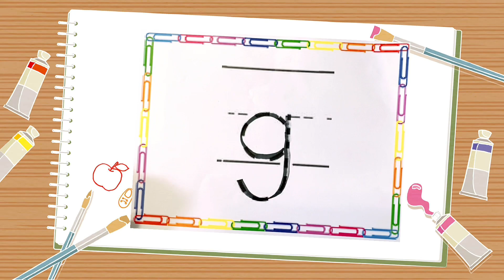Letters Ff & Gg 📍Phonics Reading